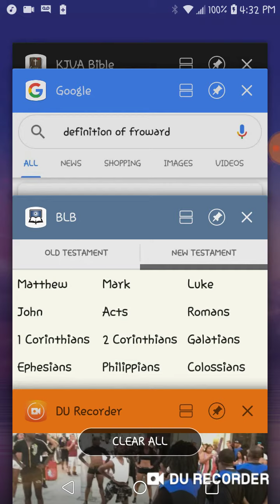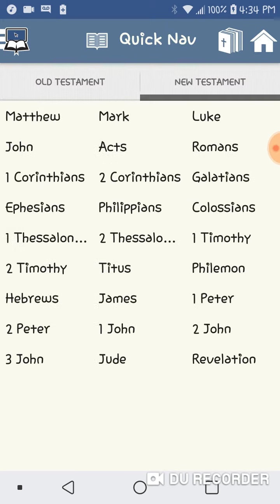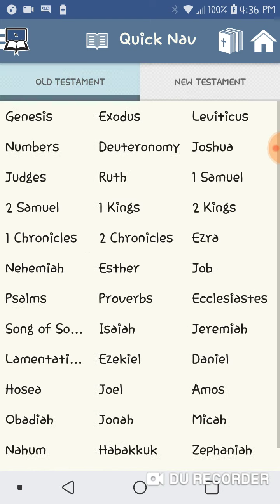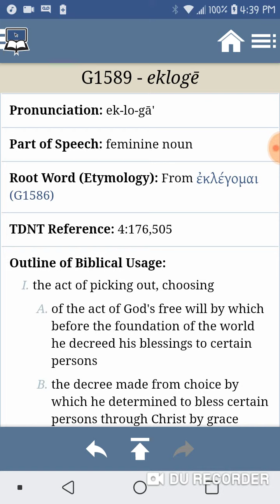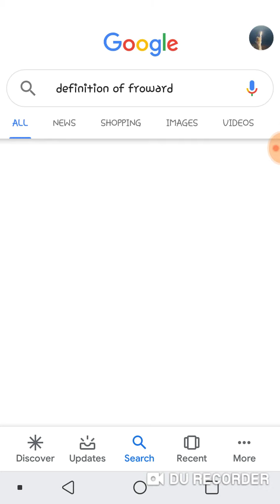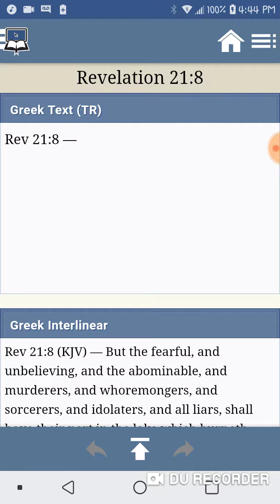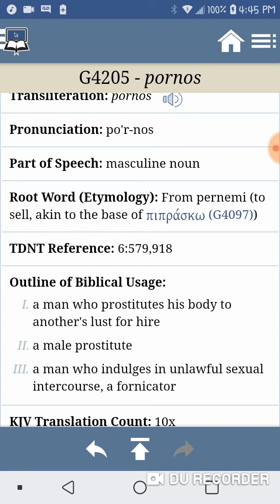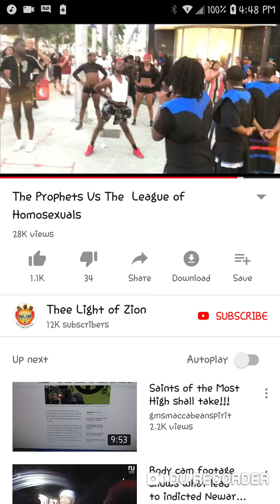Wisdom Shall Not Inter Into A Malicious Soul